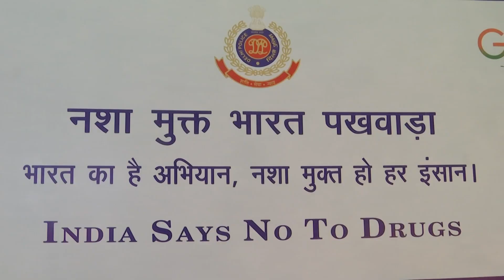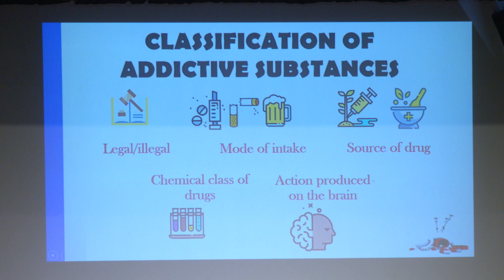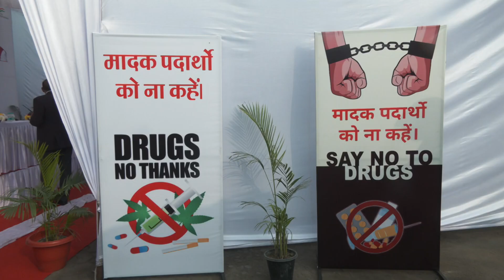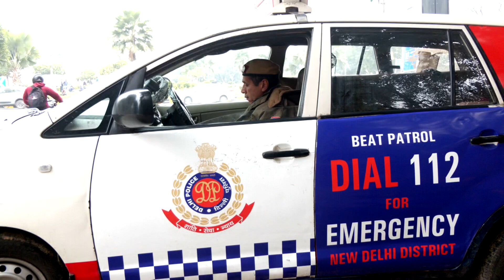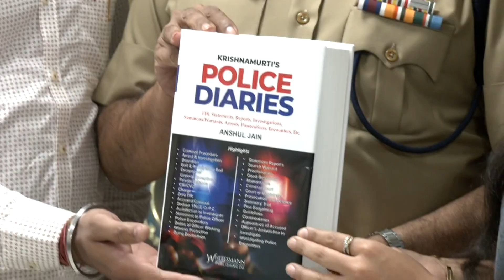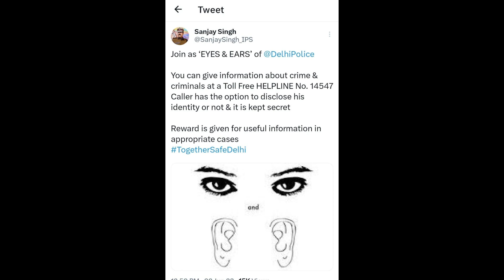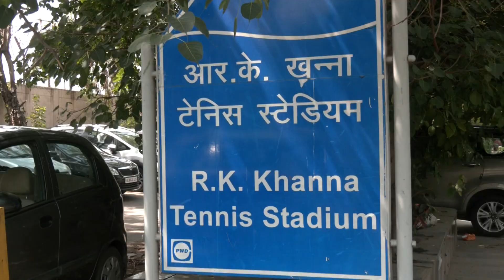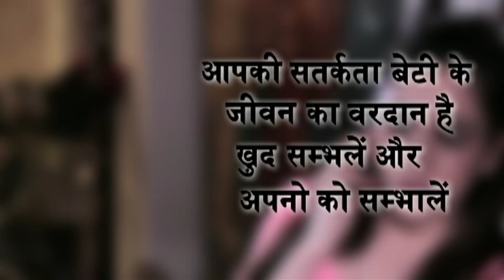‘नशामुक्त भारत पखवाड़ा’ - नशाखोरी के खिलाफ अभियान में जुटी दिल्ली पुलिस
New Delhi, June 17 (ANI): With the logo of ‘Bharat ka Hai abhiyan, nasha mukt ho har insaan’, Delhi police is organizing nasha mukt bharat pakhwada from 12th June to 26th June 2023. Under this campaign various programs will be conducted for creating mass awareness about drugs. Delhi Police Commissioner Sanjay Arora launched this 15 days long campaign by inaugurating police barricade stickers conveying a public message about Drugs Free India at police headquarters. During the event, CP Delhi also flagged off Jan Sampark Vahan for spreading drugs free India messages across districts of Delhi. Many senior police officials along with Nukkad Natak team & Runners Team were also present on this occasion. On 21st June of every year international drug trafficking day is organized. This year, the country is organizing “Nasha Mukt Bharat Pakhwada”, a full fortnight of programs to sensitize everyone against harmful drugs.